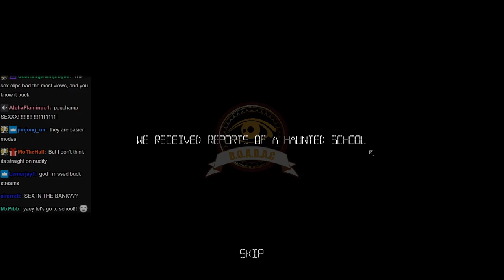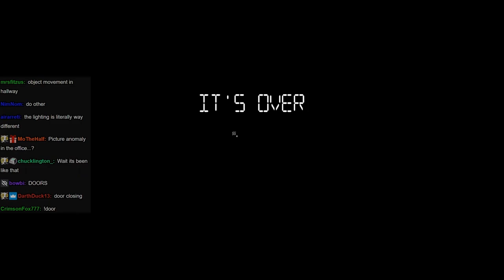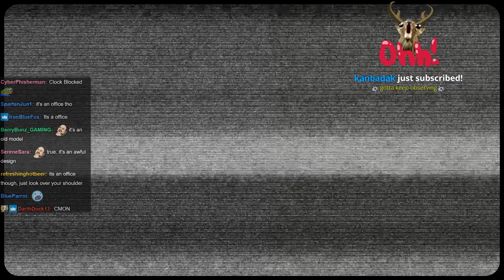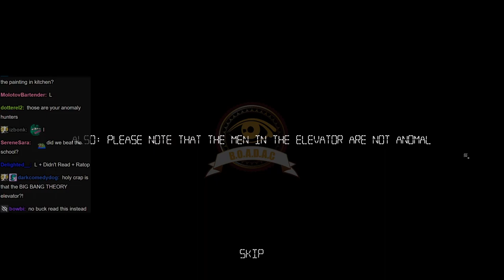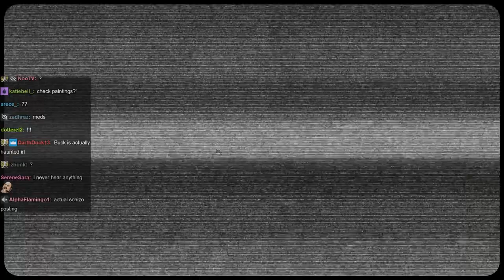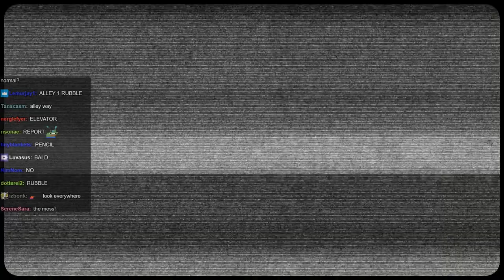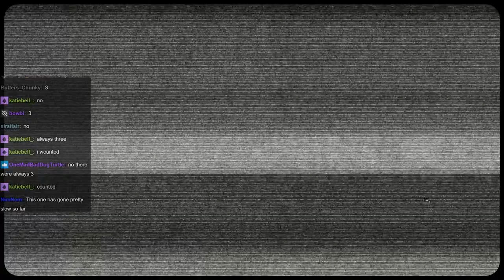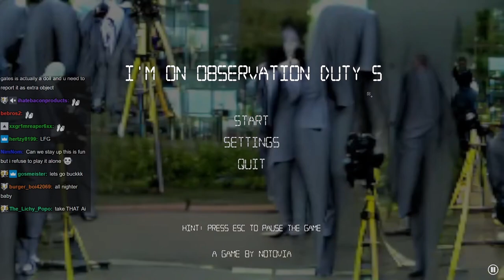Buck is NOT TWEAKIN' [I'm on Observation Duty 5 | BUCK HIGHLIGHTS]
Onion brain.

This channel is not associated with the streamer, this video is just a fan project I enjoy doing.

Chapters:
00:00 The School
10:38 The Apartment
21:50 The Metro